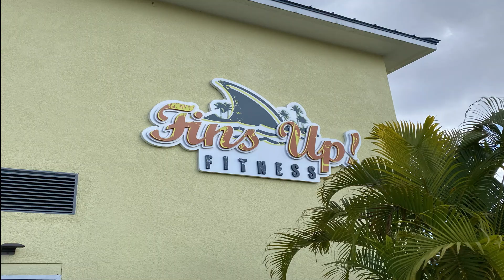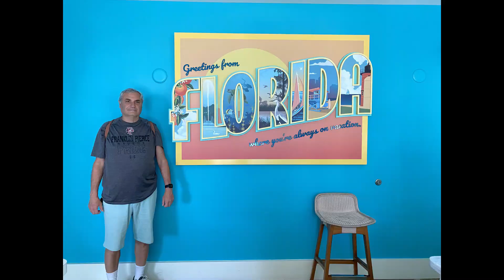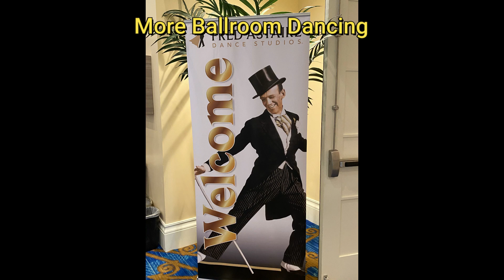We explore the Margaritaville Resort in Kissimmee, Florida 🐸Margaritaville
We explore the Margaritaville Resort in Kissimmee, Florida
During our 3 months of Snowbirding in Florida we visited the Margaritaville Resort in Kissimmee, Florida a couple of times.